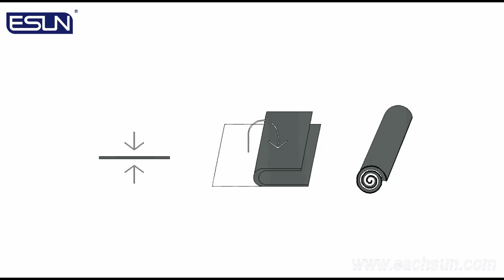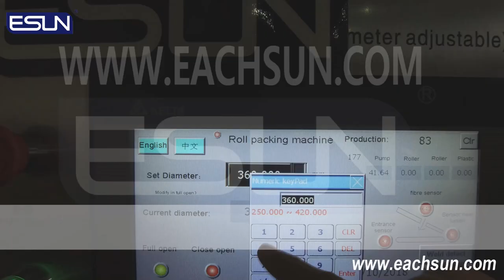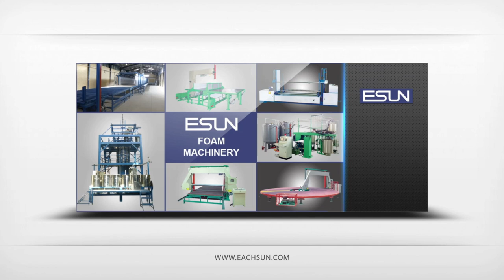EF-60 Full Automatic Mattress Compress and Roll Packing Production Line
The necessary machine of mattress industry.
For mattress non injury compress,folding and rolling packing in one time. Save transportation and storage space,reduce the cost.
Highly-automatized
High quality PLC and HMI
1package/45seconds
Max mattress height 430mm
Convenient film packing

Contacts: Effie
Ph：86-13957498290